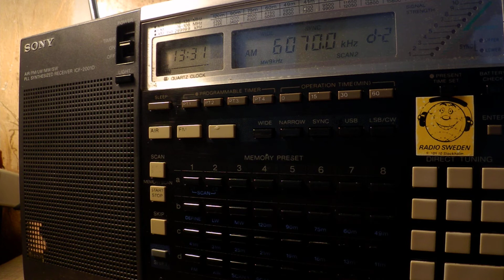29 07 2017 Channel 292 relay IBC Radio in Italian to CeEu 1330 on 6070 Rohrbach